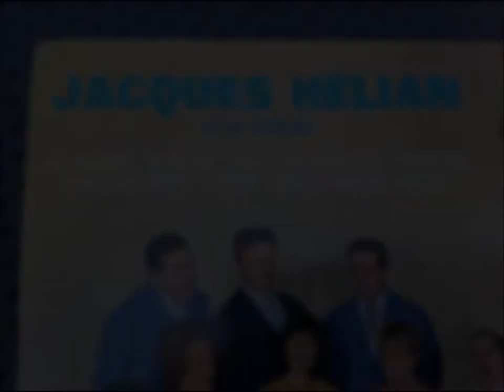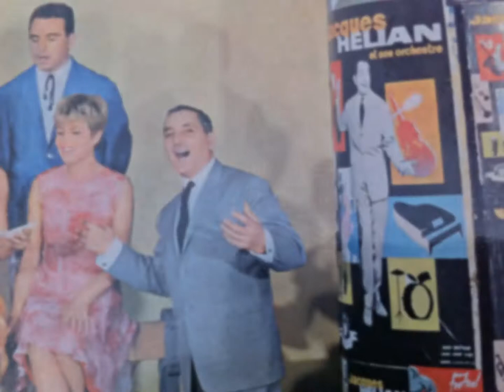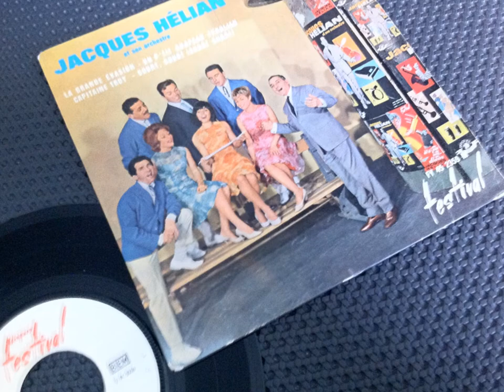JACQUES HELIAN , Court Court ( The Royal Teens - Short Shorts )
OLDIES POPCORN
OLDIES POPCORN FRANÇAIS
OLDIES FRANCAIS
POPCORN OLDIES
POPCORN FRENCH
YEYE  FRENCH
YEYE FRANÇAIS
FRENCH POP